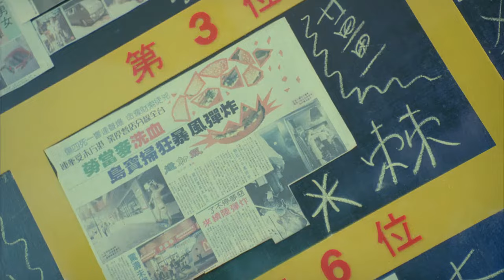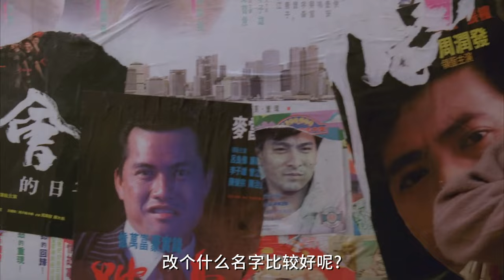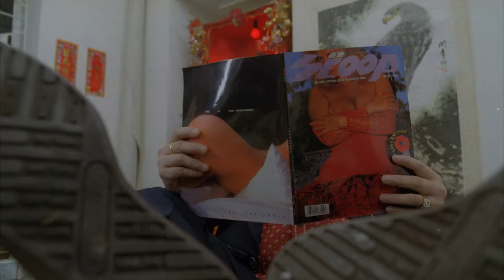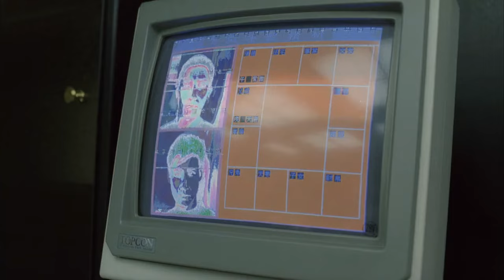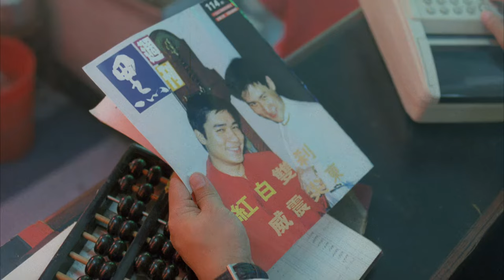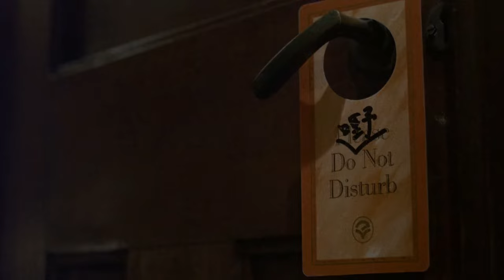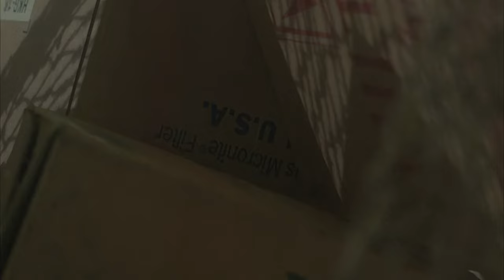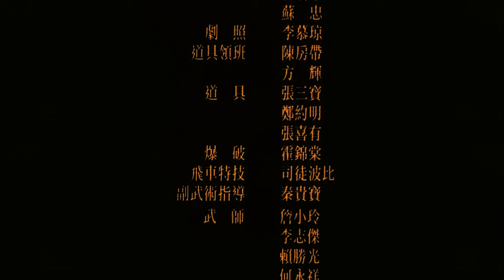1992咖喱辣椒2亚飞与亚基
梁朝偉張學友